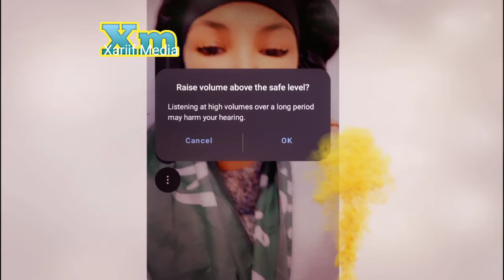Ayaan Wadani Iyo Ugbaad Aragsan Oo Live Video TikTok Somaliland Waxaa Ceeb Xabsiig Cod Sir